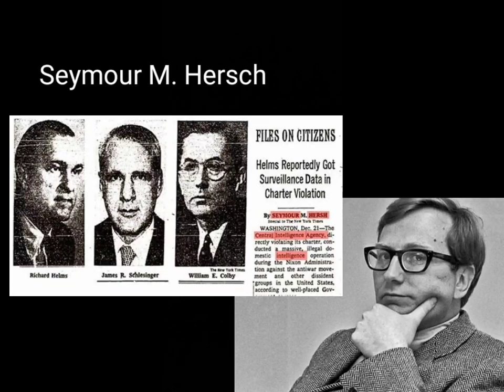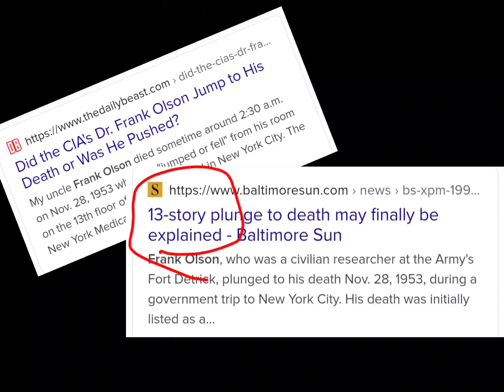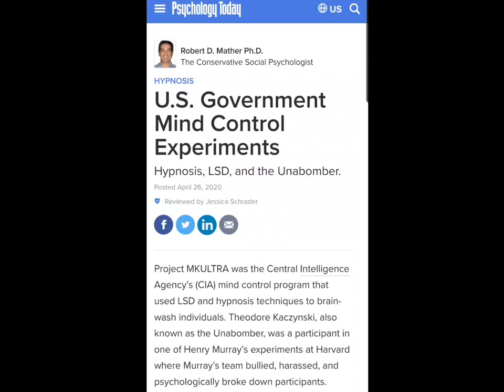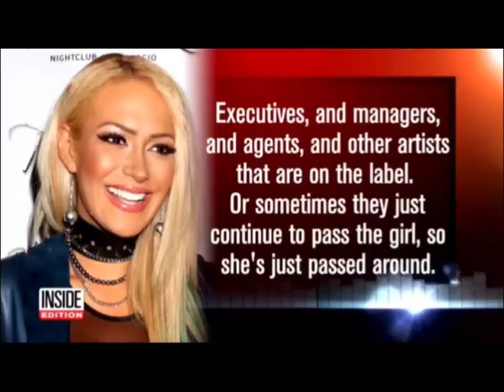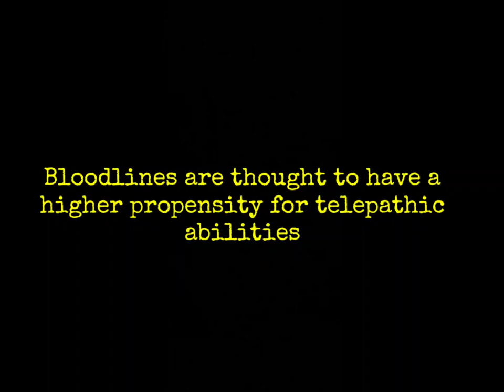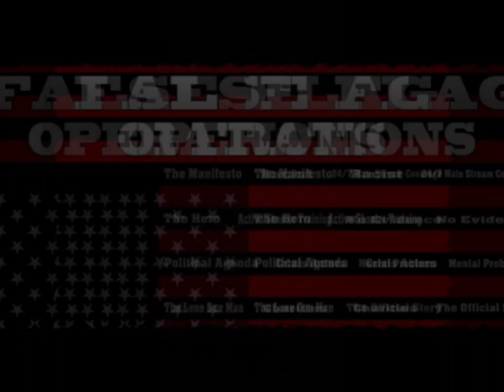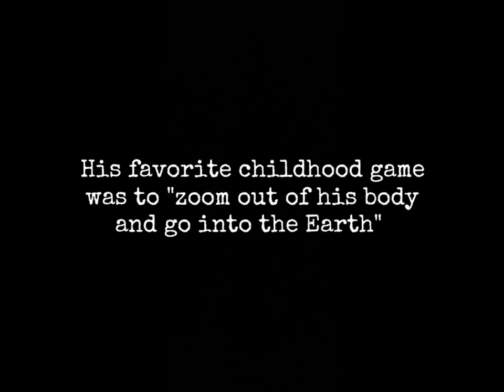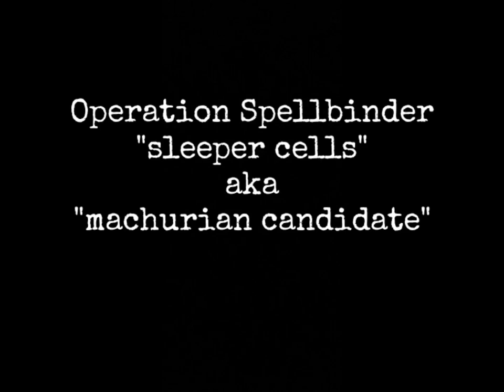MK Ultra: The CIA's Program to Control the Mind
In the 1970's, a massive CIA coverup was unearthed revealing the corrupt Elites of the US government fashioned a project to brainwash the masses.

brutalproof.net

Janus End-Time Programming